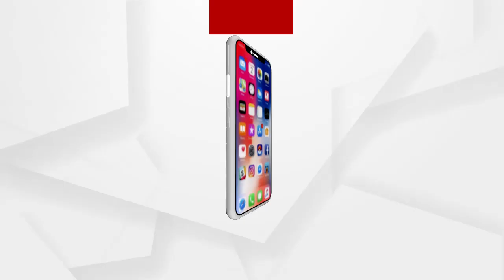ସତକଥା - Episode 120 || ଉପରେ ମିଶାଣ ତଳେ ଫେଡାଣ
ସତକଥା - Episode 120 || ଉପରେ ମିଶାଣ ତଳେ ଫେଡାଣ  || Sata Katha